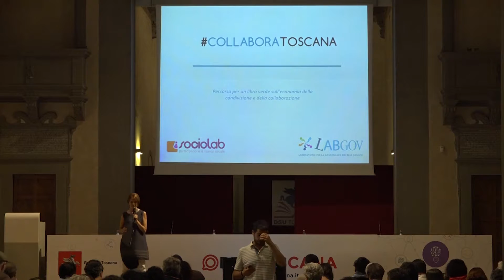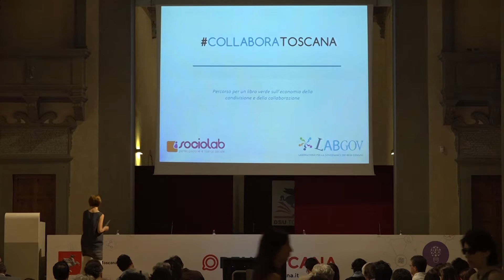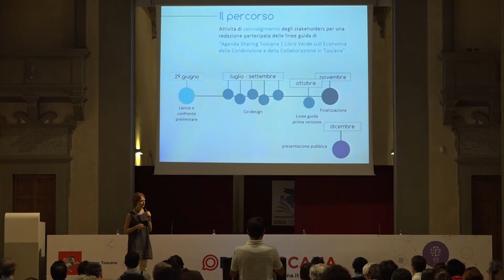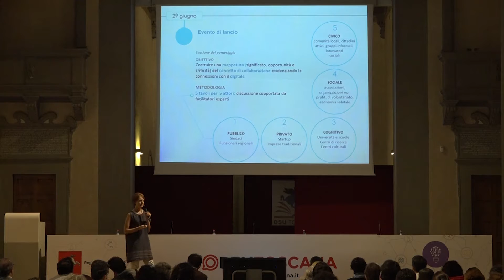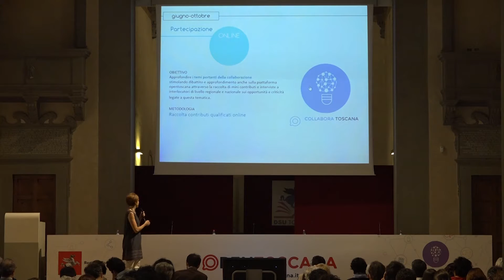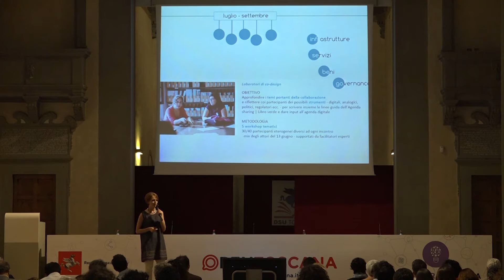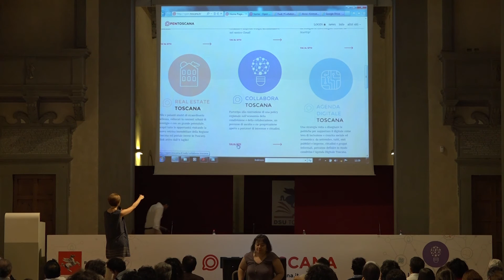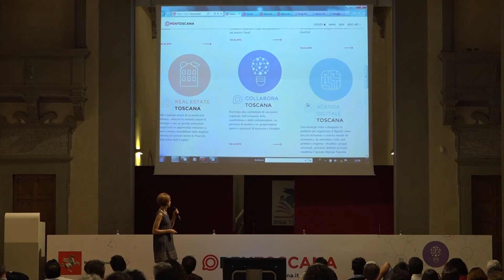Il percorso di CollaboraToscana raccontato da Silvia Givone di Sociolab [29.06.2016]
CollaboraToscana darà vita a un libro verde sulla sharing economy che conterrà una mappa delle politiche pubbliche regionali sul tema, individuate attraverso il percorso di ascolto e co-progettazione partito lo scorso 29 giugno e che durerà fino a novembre.

Guardate l’intervento di Silvia Givone di Sociolab all’evento di lancio di CollaboraToscana per sapere tutto sul percorso partecipato!
Visitate la nuova sezione di Open Toscana e partecipate anche voi, qui